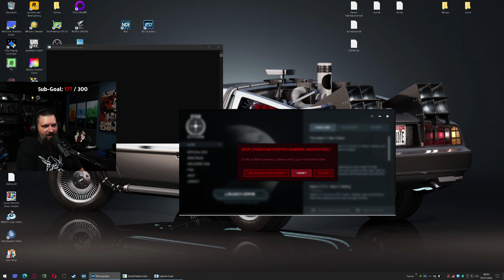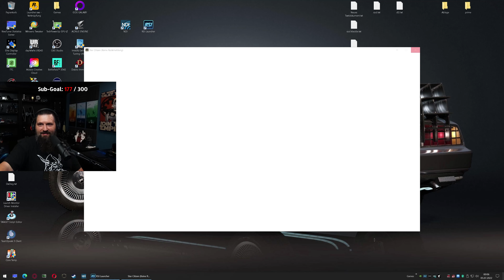🧲🔪 STAR CITIZEN PvP Event | Eine richtige Weltraum Schlacht! | 4k 2160p 60FPS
Heute habe ich wieder Star Citizen Gameplay in 2160p für euch - Wir haben wieder ein Event gespielt, dieses mal ging es darum eine Feindliche Armee nieder zu schlagen - Dabei entsteht eine schöne PvE und PvP Weltraum Schlacht. Geflogen sind wir mir meiner Cutlass Black und auch meiner Origin 600i - Viel Spaß!

🔷 Amazon Supportlink
(Hier könnt ihr ganz normal bei Amazon bestellen, aber ich bekomme für jeden kauf einen kleinen Obolus)

🔶 Hardware 🔶
Audio:
My Headset - Beyerdynamics - DT 1990 PRO (250 Ohm)
My Mic - Shure SM 7 B
Audio Interface - Steinberg UR242
GOXLR

PC:
 - CPU: Intel i12 12900k
 - Mainboard: Gigabyte Z690 AORUS GAMING X (DDR4)
 - GPU: ASUS 3080 Ti TUF
 - RAM: GSKILL RIPJAWS 3600 CL 14  32GB
 - Mouse: Razer Viper Ultimate
 - Keyboard: Razer Blackwidow v3 Hyperspeed Mini
 - Monitor:  ViewSonic XG270

🔶 Software 🔶
 - recorded with - Open Broadcaster Software or NVIDIA Shadowplay
 - video edited & rendered with - Adobe Premiere Pro